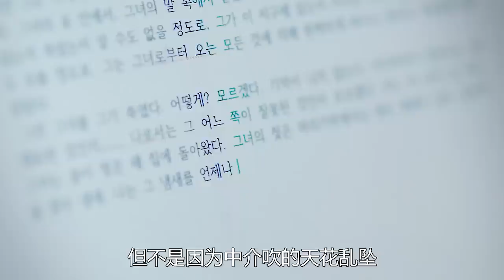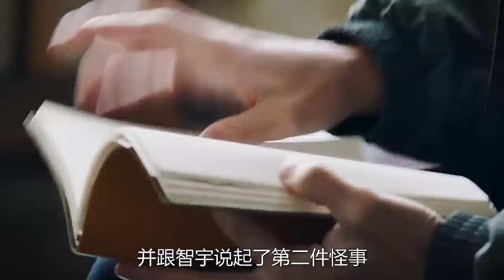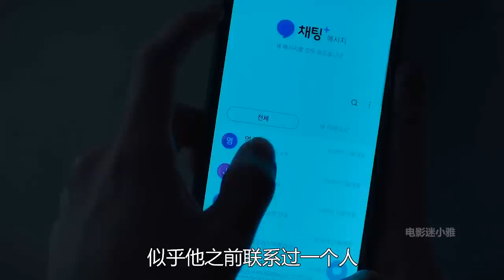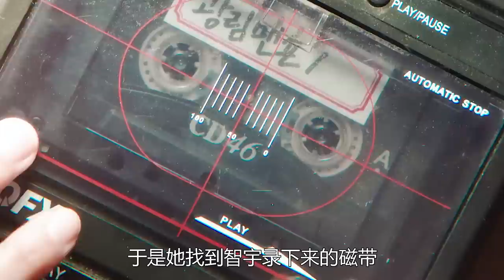【小雅】被诅咒的邪恶公寓，五个瘆人的恐怖鬼故事，吓得我一晚没睡着，韩国高分恐怖电影《怪奇宅》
被诅咒的邪恶公寓，五个瘆人的恐怖鬼故事，吓得我一晚没睡着，韩国高分恐怖电影《怪奇宅》